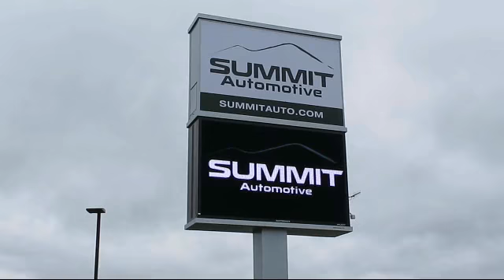2020 Ram 1500 4x4 Crew Cab Big Horn Fond Du Lac, Wisconsin